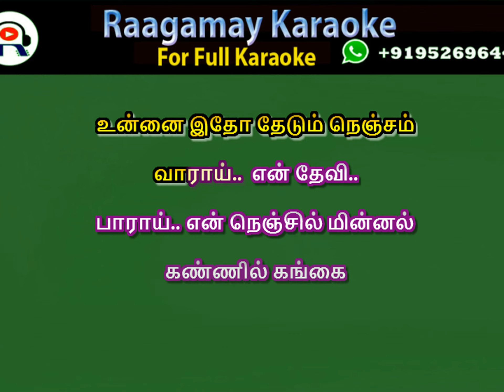Paadi Azhaithen Unnai Karaoke with Lyrics Tamil - Karaoke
This is a demo karaoke
For full karaoke please WhatsAap
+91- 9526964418